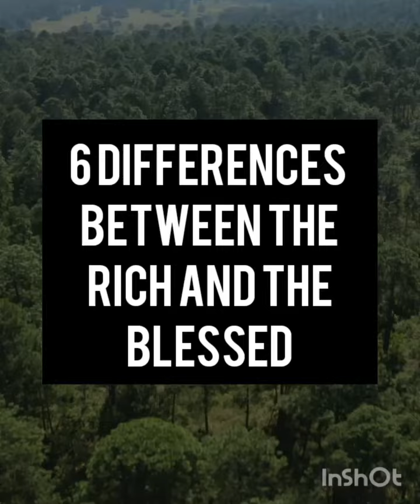6 Differences between the Rich 🤑 and the blessed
We live in a world where the Rich are reverred, hence the mass efforts for people to be rich at all cost. This video 📸 is an eye opener as to being Rich and being blessed at the same time because that's all wat life entails